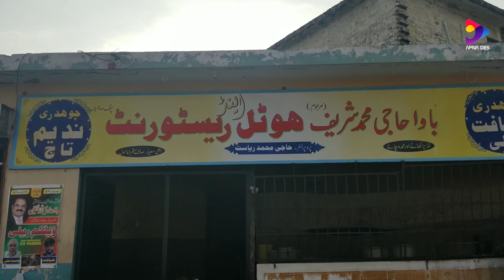CHOWK SHAIBAN BAZAR AND HOSPITAL||Choudhry najabat hussain